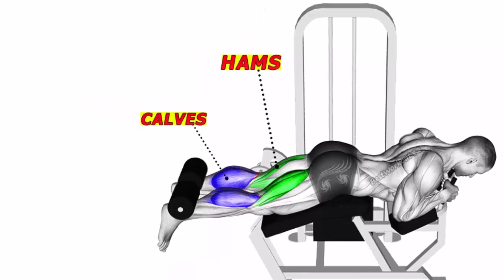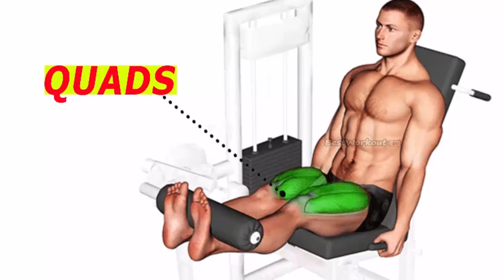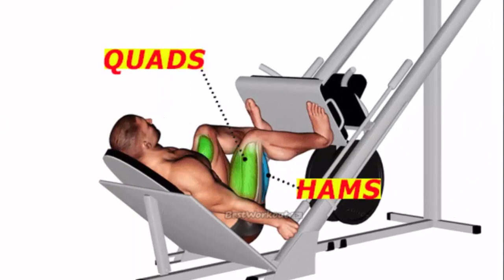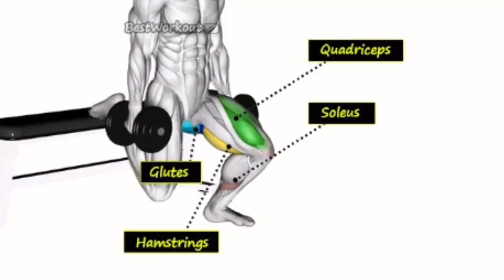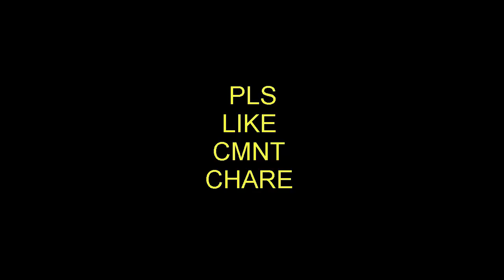( The perfect Leg Workout at gym : Quadriceps and Hamstrings ( 9 Best Exercises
The perfect Leg Workout at gym : Quadriceps and Hamstrings

1)This video has no negative impact on the original works (It would actually be positive for them)
2)This video is also for teaching purposes.
3)It is positively transformative in nature.
4)I only used bits and pieces of videos to get the point across where necessary.